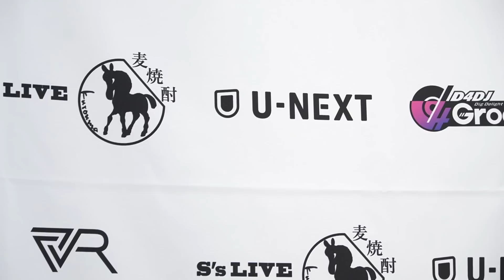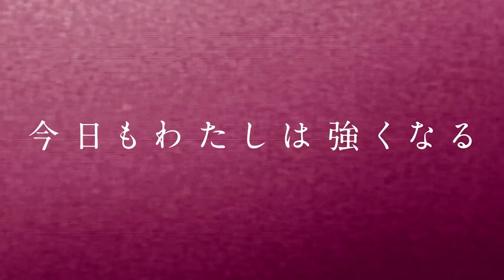【スターダム】『メルセデス・モネ』が言えない岩谷麻優！上谷沙弥 vs 岩谷麻優のシンデレラトーナメント一回戦！-3.26シンデレラ開幕戦-【STARDOM】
◆テレビ番組
他

▽選手Twitter
◆STARS